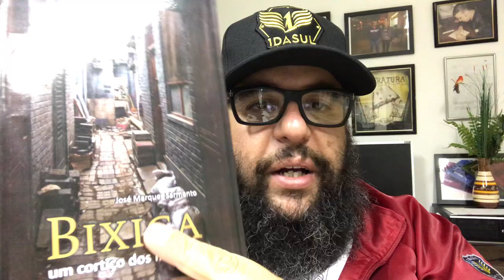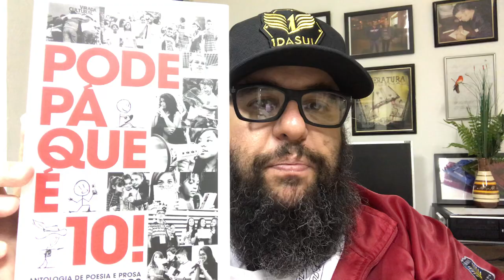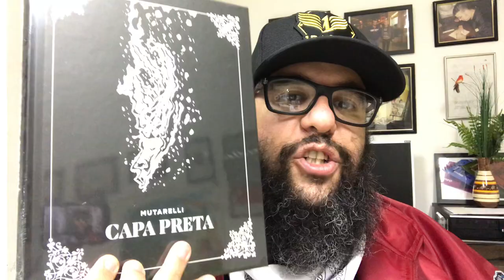Periferia em 5 Livros